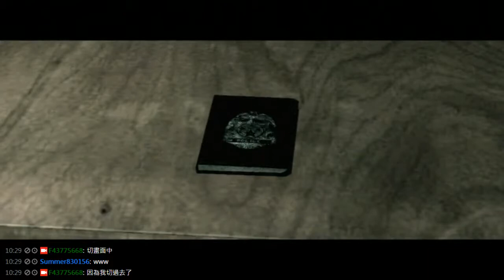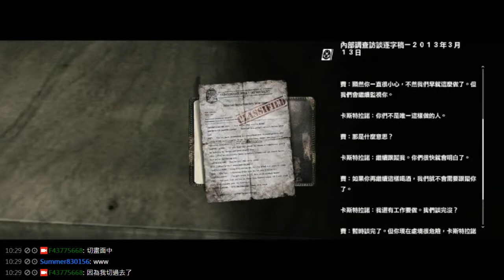亞克實況台 邪靈入侵 第七天 1/2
終於進入了尾聲